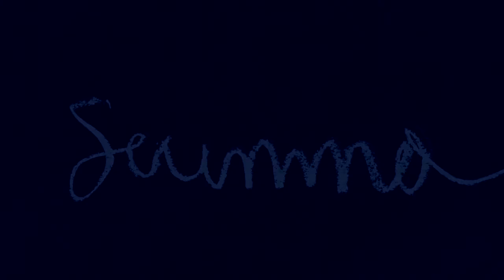Screen & Sound Fest. 2017, Maja Koman - Summa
Nominacja do Grand Prix - Super Kreator w ramach V edycji Screen & Sound Fest. 2017

Muzyka: Dariusz Mazurowski - Far Beyond The Heliopause